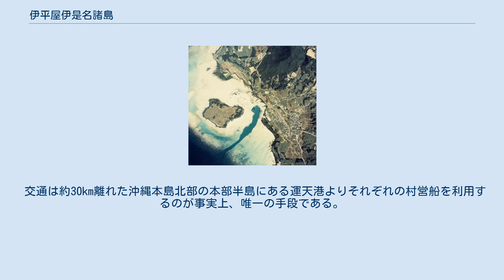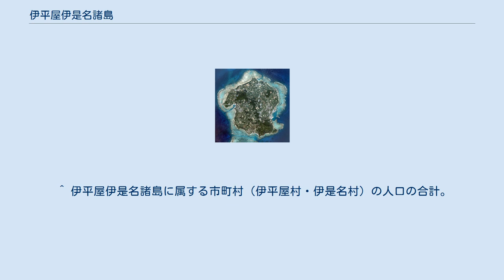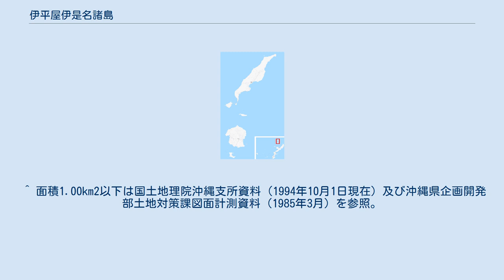伊平屋伊是名諸島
伊平屋島 野甫島 伊是名島 具志川島 屋那覇島 降神島 沖縄本島 東シナ海 伊平屋島と伊是名島周辺の地図。
 伊平屋伊是名諸島（いへやいぜなしょとう）は、沖縄諸島の一部を為す日本の群島。
 東シナ海洋上、沖縄本島の北西に位置する大小島嶼により構成され、沖縄県島尻郡伊平屋村と伊是名村に属している。
県庁所在地の那覇市から北に約100km離れている。
7つの離島で構成されることから、古くは伊平屋の七離れ（いへやのしちばなれ）とも呼ばれた。
 交通は約30km離れた沖縄本島北部の本部半島にある運天港よりそれぞれの村営船を利用するのが事実上、唯一の手段である。
伊是名島には伊是名場外離着陸場が整備されているが、那覇空港との定期路線は2007年9月に廃止された。
また、両村を結ぶ定期航路などは開設されていないが、野甫島の野甫港と伊是名島北部の内花港を結ぶ渡船が運航している。
 以下の表に本諸島に属する主島嶼を挙げた。
面積1.00km2以上は国土交通省（2014年10月1日現在）、それ以下は沖縄県企画部土地対策課、また人口は国勢調査確報値（2010年10月1日現在） に基づく。
 ^ 面積0.01km2以上の島の数。
 ^ 屋ノ下島は埋め立てにより伊是名島と一体になったため、数には含まれていない。
 ^ a b 伊平屋伊是名諸島に属する市町村（伊平屋村・伊是名村）の面積の合計。
 ^ 伊平屋伊是名諸島に属する市町村（伊平屋村・伊是名村）の人口の合計。
 ^ 地理的に島尻郡の他の町村と離れていることから、衆議院議員選挙の小選挙区や沖縄県議会の選挙区など沖縄本島北部の国頭郡に含められることも多い。
 ^ 運天港との詳細な距離は伊平屋島では41.1km、伊是名島では27.8kmである。
 ^ 面積1.00km2以下は国土地理院沖縄支所資料（1994年10月1日現在）及び沖縄県企画開発部土地対策課図面計測資料（1985年3月）を参照。